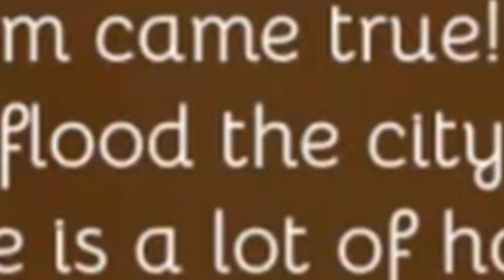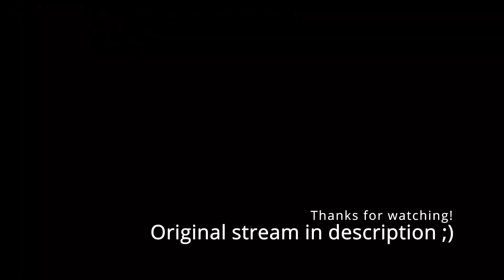In Mio's bakery, the three-second rule is more of a suggestion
hololive's Ookami Mio.

A Pontiac Aztek sat idling in the parking lot of Mama Mio’s Daycare. Inside the vehicle sat a wolf. She was staring at the speedometer, which read zero. The radio was on, and a commercial jingle for Usada’s Discounted Warheads was playing, but the wolf wasn’t listening. She heard nothing but the white noise droning inside her own head until a sharp tapping near her left ear silenced it. She flinched and snapped her head around. Pressed up against the glass with her nose smushed was a twin-tailed green-eyed devil in a baseball cap. She flashed the wolf a devilish grin.

Against her better judgment, the wolf rolled down the window. “What do you want?”

“Yo, Ms. Wolf. How’s it hangin’?” The devil squared up with a seagull which was eyeing her from atop a streetlight, sniffed, and hiked up her short shorts. “Them tots giving you any trouble? ‘Cause if they are, I can teach them a lesson.”

“Not now, Tokoyami,” said the Wolf.

The devil placed her arms on the edge of the rolled-down driver side window and rested her chin upon them. She studied the side of the wolf’s head. “What’s eating you?”

“I got some bad news from the doctor.”

“No shit?”

The wolf nodded.

“What’s the, like, proboscis or whatever?”

The wolf answered her with a frown.

“That bad, huh?”

“What?”

The wolf turned her head and looked the devil square in the eyeball. “I need money.”

The devil pushed herself up and away from the window. She made a show of patting her pockets then shrugged. “All I got on me are my good looks. Sorry, wish I could help.”

“Towa,” growled the wolf. “We need to bake.”

For a moment, the devil stared at her like a marmot popping out of its hole only to come face to face with the double bores of a sawed-off shotgun. “Are you serious?”

The wolf nodded. “Dead serious.”

The devil chuckled through her nose, beetled her eyebrows until they touched the brim of her hat, and kicked at an imaginary rock. “I dunno.”

“Fifty-fifty.”

“What?”

“We go fifty-fifty,” said the wolf. She bared her fangs in what was supposed to be a smile. “Equal partners.”

The devil took off her hat and peered into the crown as if expecting to find the source of all her doubt and anxiety. She flipped it over and tapped the crown a few times before inspecting the inside once again. With a satisfied smirk, she put it back on her head and looked at the wolf. “Deal.”

The sand of the desert was reddish orange. Above, the sky was a blue so piercing it cut one’s eyeballs like a coral knife. And between them, like a wayward space-rock, an out-of-place Winnebago shimmered in the heat. Inside, a wolf and a devil were attempting to bake bread.

“How can you mix up a tablespoon with a quart!?” barked the wolf. “This loaf is going to be saltier than the Dead Sea because of your idiocy.”

“Well excuse me, Ms. Pillsbury,” snapped the devil. “Home economics is not a thing in Hell, yo.”

“Neither is common sense, apparently.”

“Hey, I got common sense aplenty.”

“Then prove it.”

“I will!” The devil fell to kneading a section of dough like a masseuse hell-bent on liquifying a massage-seeking customer. She began raining haymakers on the already victimized dough. “How’s this for common sense?”

The wolf shook her head. “Keep it up. At least you’ll be out of my way.” As she turned to attend to the onboard kiln, which was fired up and ready for the first batch of bread, something solid hit her in the back of the head with a cartoonish thwap. She glared over her shoulder.

“Oops,” said the devil, holding a batter-coated silicone spatula in her right hand like a smoking gun. “My hand slipped.”

“You didn’t just do that,” said the wolf without turning around.

“Do what?” The devil tilted back her head and jutted out her chin. “And so what if I did?”

“If you did,” said the wolf in tones that befit her nature, “it’s going to be lonely when I drive home alone.” She turned around. There was no humanity left in her eyes. “The only one left alive.”

The devil’s hat jumped off her head of its own accord and skittered out of the door of the Winnebago. The devil would have followed if not for being frozen with fear. All she could manage was to drop the spatula.

“Now,” said the wolf, prowling down the aisle of the RV until she was toe-to-toe with the devil. “Did you hit me in the back of the head with a spatula or not?”

The devil gulped. “What’s a spatula?” she whimpered.

With a rictus that showed the tips of her canines, the wolf whispered in the devil’s ear, “That’s what I thought.” She patted the devil on the head before turning to attend to the kiln once more. “I’ll open the hatch while you slide in the first batch.”

Like a puppet suddenly imbued with life, the devil hopped into action. “Yes, Mama.”